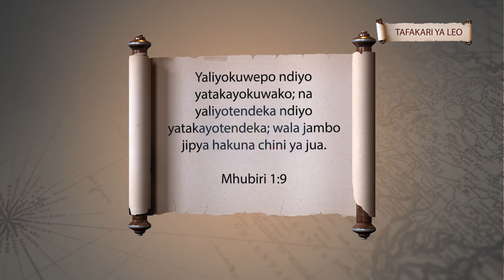Yaliyokuwepo ndio yatakayokuwako............ (Mhubiri 1:9)